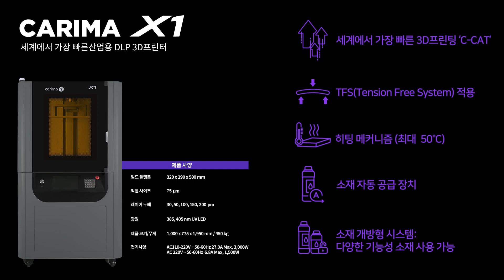세계 초고속 산업용 3D프린터 X1